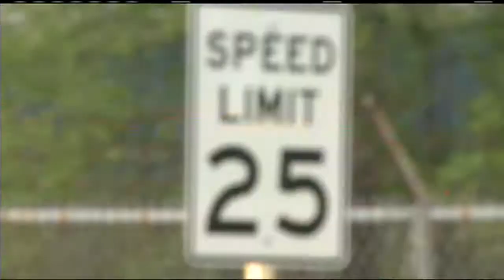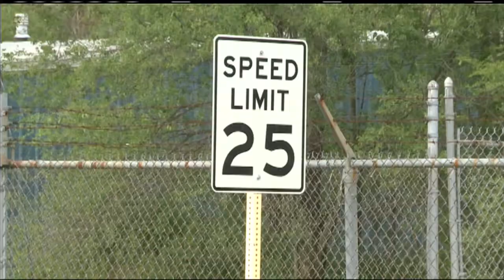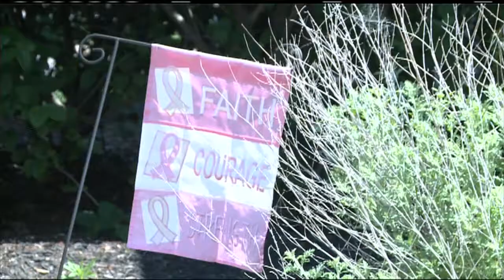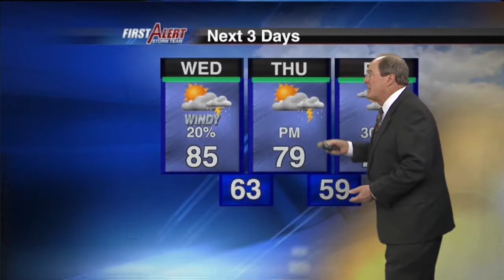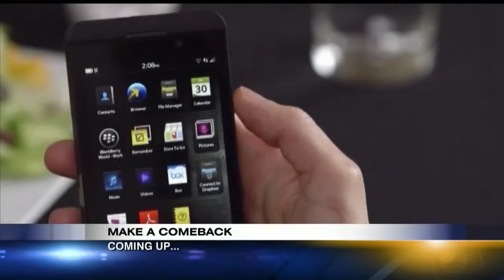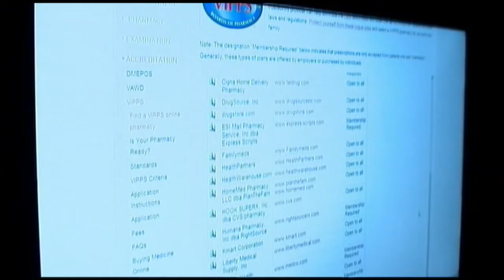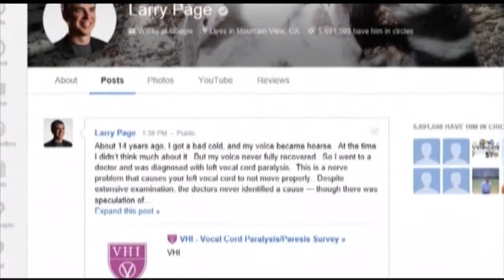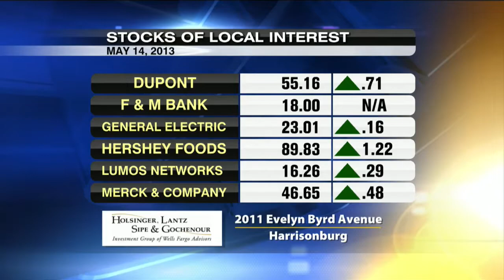11pm Newscast on May 14, 2013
Newscast Anchored & Produced by Deon Guillory